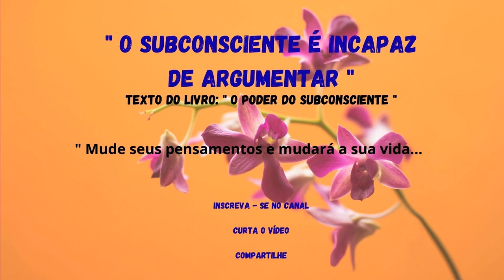O Poder do Subconsciente - Joseph Murphy - Texto: " O Subconsciente é incapaz de argumentar "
- Mude seus pensamentos e mudará a sua vida.
- Pense no bem e o bem se seguirá. Pense no mal e o mal se seguirá.

AFIRMAÇÕES:

Para realizar seu desejo e superar sua frustração, afirme vigorosamente várias vezes por dia: "A inteligência infinita que me deu este desejo dirige, guia e revela-me o plano perfeito para a execução do meu desejo. Sinto que a sabedoria profunda do meu subconsciente já está reagindo e o que eu sinto e anseio lá dentro é expresso externamente. Há equilíbrio, harmonia e serenidade."

Para encontrar solução para um problema, descontraia-se, desligue-se de tudo e em sossego afirme: "Meu subconsciente conhece a solução. Agora mesmo está-me respondendo. Agradeço, porque sei que a infinita inteligência do meu subconsciente conhece todas as coisas e está me revelando a solução exata agora mesmo. Minha fé verdadeira está agora libertando a majestade e a glória da minha mente subconsciente. Regozijo-me de que assim seja"

Livro : O Poder do Subconsciente - Joseph Murphy

Gratidão!